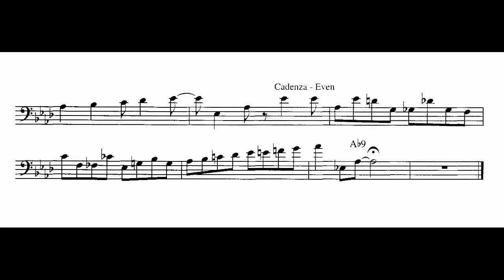Contrebasse & Jazz trailer